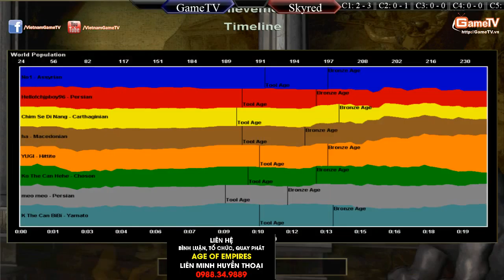GameTV vs Skyred 25-5-2015 C2T2